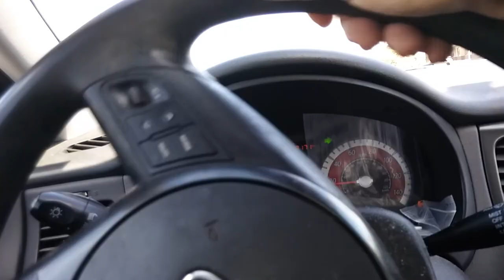COMPRE LA CASA DE SUS SUENOS EN LA CIUDAD MAS BONITA Y BARATA DE LA FLORIDA